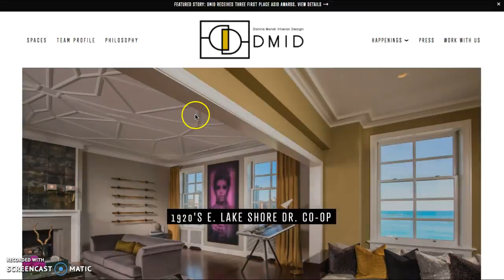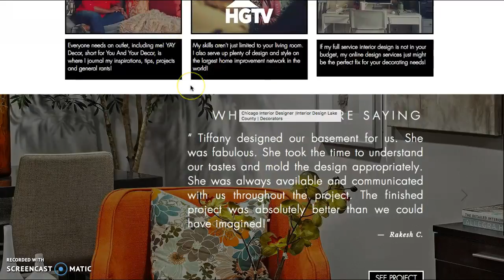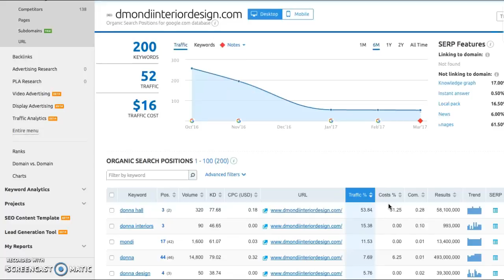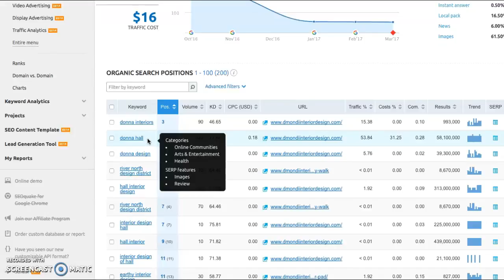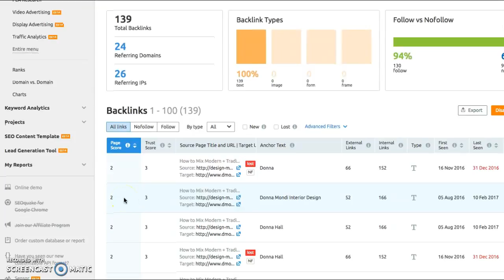DMID Interior Design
Custom video made for DMID. This video will cover our internet marketing strategy and self help for your website!